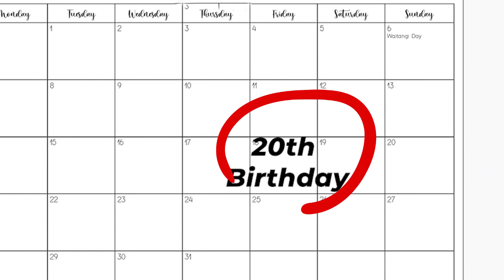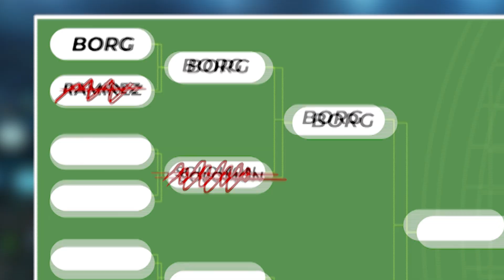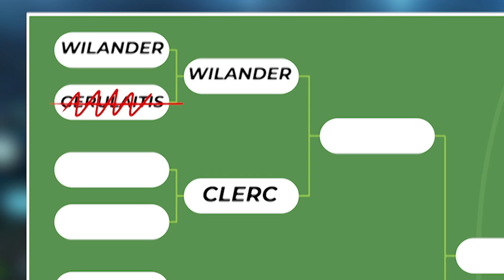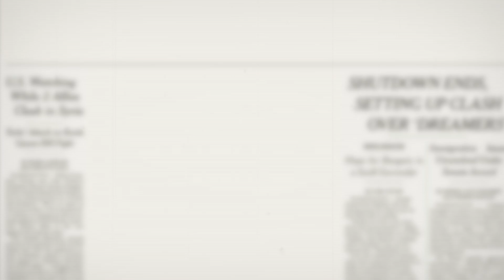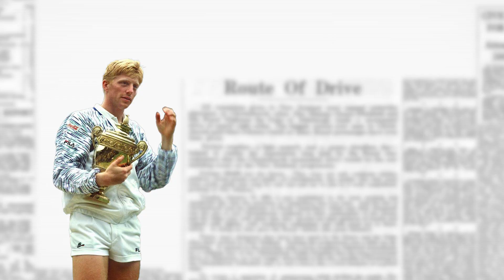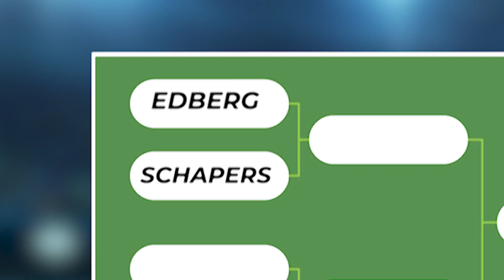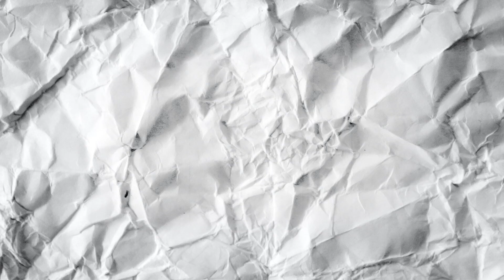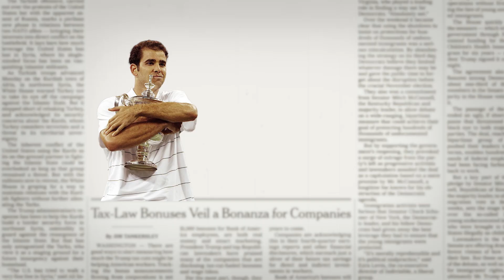Which Tennis Teen Had The GREATEST Title Run EVER?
54 years of Open Era tennis, 218 slams contested, so far. Yet, only 8 players have won slams before their 20th birthday in Men's tennis. Of these teenagers, who had the greatest title run? Let's find out.